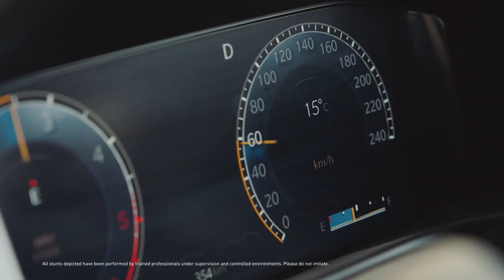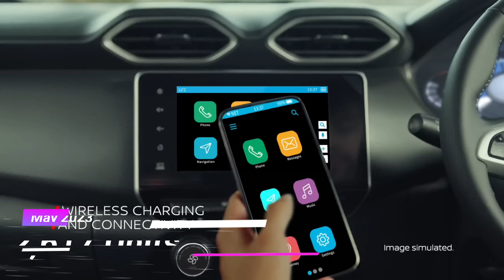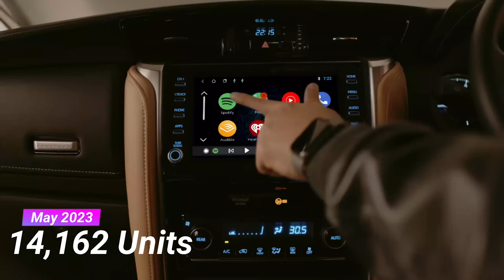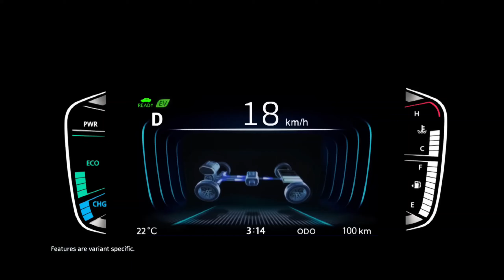Top Selling Car Brand May 2023 | Mahindra तो रुकने का नाम ही नहीं ले रही 🔥 | Car Nation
This Video is About May 2023 Top Selling Car Brand

Mahindra Booming💥

Must Watch!!